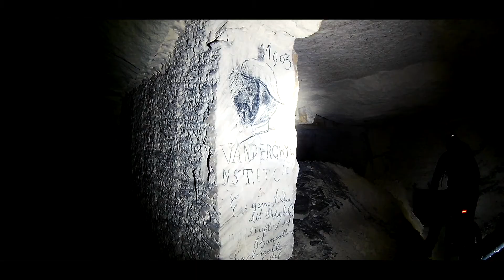Sortie originale en VTT dans une carrière souterraine Hauts de France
Retour sur une belle rencontre, celle de Didier habitant du nord de la France. Didier nous propose une sortie souterraine dans une grande carrière de la région.

Après quelques kilomètres de sentier en sortie de village, nous arrivons sur l'entrée d'une vieille galerie sombre. L'ambiance est glauque et austère, ça nous plaît...
On distingue des inscriptions datant de la première guerre mondiale, un grand portail, des traces de vie, des maisons troglodyte.
Nous franchisons l'entrée et un long tunnel plongeant directement en sous sol, sans fin nous attend.

Équipés de quelques frontales, on attaque la descente sans vraiment savoir à quoi s'attendre. C'est un vrai gruyère sur plusieurs centaines de kilomètres.
Des galeries à droite et à gauche, des virages, des descentes, des montées sur plusieurs niveaux. Tout le long du parcours nous roulons entre les chauves souris et vestiges de la guerre.

Trois heures plus tard et quelques chutes sur ce  parcours lunaire, on aperçoit au loin la lumière du jour. La sortie est toute proche...
La chaleur extérieure nous  accueille,  tout le monde est content de revoir le jour ...
Une expérience incroyable avec un guide d'exception.